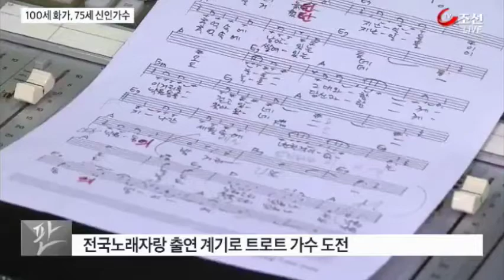[ 가수 유성호 ] TV조선- 뉴스쇼 판 보도 : 인생은 백세시대 가수 유성호 ( 출저 : TV조선 ) / 가요코리아 앵글TV 김성일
[ 가수 유성호 ] TV조선- 뉴스쇼 판 보도 : 인생은 백세시대 가수 유성호 ( 출저 : TV조선 )

대한민국 대중음악과 함께하는 김성일 감독의 앵글TV 가요코리아 뮤직비디오/가수홍보/뮤직벨/브로마이드/녹음/쟈켓디자인/방송홍보  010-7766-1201

[앵글TV는 플레이스토어에서 APP를 다운받아 설치하면 더 많은 컨텐츠를 감상하실 수 있습니다]